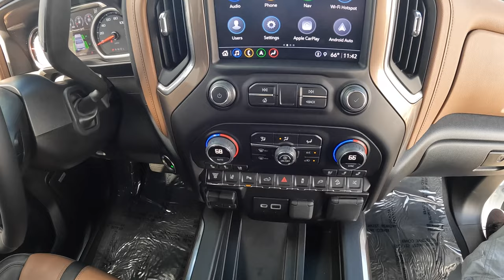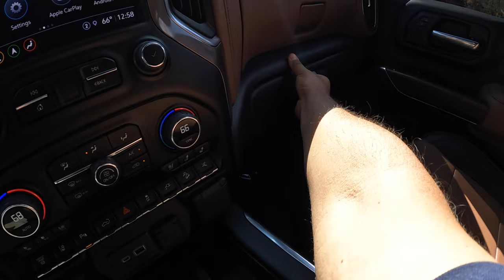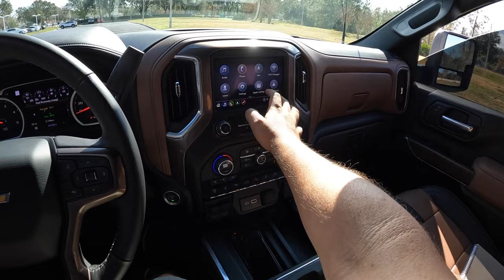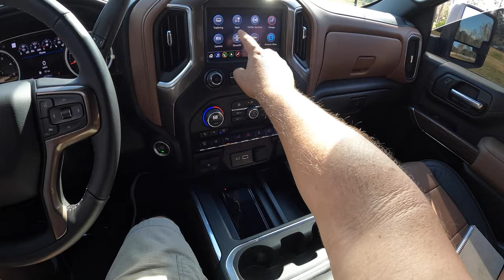2023 Chevy Silverado 2500 High Country Duramax Diesel V8 4x4 - POV Review & Test Drive..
Welcome to Peters Autovlog!

Behind the wheel of the 2023 Silverado 2500 HD with the 6.6L DuraMax Diesel V8!

First would like to give a Huge Thank You to Bartow Ford for letting me drive the competition, even though its a used truck on their lot!
Check out their inventory if you are looking for a great purchase experience!

Bartow Ford
2800 US HWY 98 N

First time driving a Chevy Silverado 2500 HD with the 6.6L Diesel V8 ! Power is almost on par with Ford PowerStroke but not quite as powerful. I do like the exterior styling specially in white, but the interior is definitely a few years back in design and ergonomics. Recently GM redesigned the interior of their trucks with the new ZR2 Silverado and for the 2024 HD's the trucks are getting a make over including the interiors.

The V8 Diesel has plenty of power for heavy towing but it does lack a bit in power to the competition. This High Country model is the best you can get and has a ton of feature and quirks to make all truck owners happy. For towing you got plenty of towing power and weight capabilities and for a long ride you have the very nice leather interior with nav, a nice 7 speaker Bose stereo and plenty of storage. Overall an excellent truck for the money, at about $86k they are super affordable but if you need one for work or play, its plenty of truck.

Hopefully in the near future I can get my hands on a 2024 model as soon as they start to get to dealers!

Here are the specs of the Silverado 2500 in the video:

2023 Chevy Silverado 2500 HD High Country Diesel 4x4
- Summit White with Jet Black/Umber leather interior
- 6 passenger full size 4 door pick up
- Color: Black with black cloth interior
- 6.6 Liter Power Stroke Diesel V8
- 445 hp / 910 ft-lb of toque
- 10 speed Allison auto transmission
- Z71 Off Road Package
- High Country Delux Pkg
- Tow Pkg
- 20" wheels with 275/65/R20 Goodyear Wrangler A/T
- 7 speaker Bose system with 8" infotainment screen
- Heated and Cooled front seats, heated back seats.
- 18,500 lbs of towing capacity

Truck has 4,500 miles on it.

Asking price: $86,000 (semi-used at Bartow Ford)